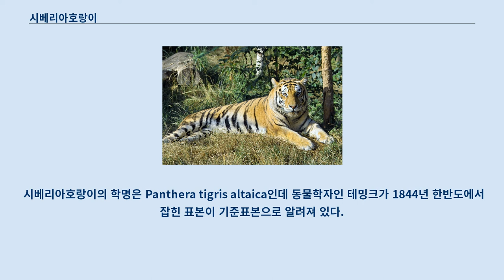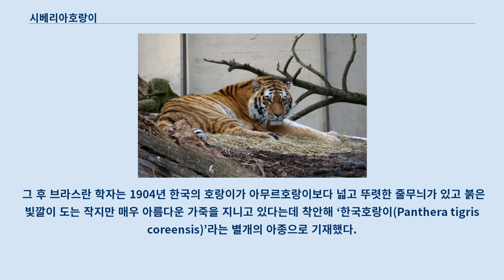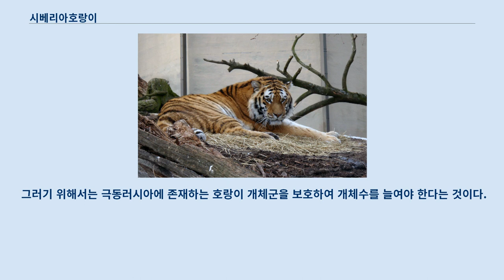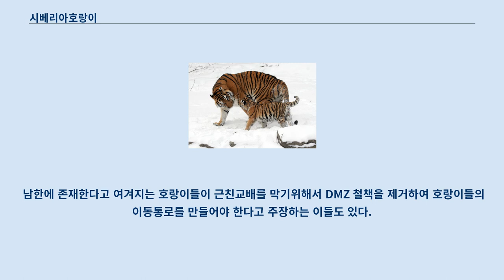시베리아호랑이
시베리아호랑이(Panthera tigris altaica)는 호랑이의 아종이다.
 한국호랑이, 백두산호랑이, 아무르호랑이, 조선범(문화어), 만주호랑이, 우수리호랑이, 동북호랑이 등으로도 불린다.
 영어로 시베리아호랑이라고 불리지만, 정작 이 호랑이들은 시베리아에 살지 않기 때문에 정확한 표현은 아니다.
 대한민국에서는 '백두산호랑이', '한국호랑이'라는 이름이 많이 쓰이고 있다.
 호랑이 중에서 가장 크며, 몸길이 수컷 2.2~3.8m, 암컷 1.8~2.8m, 몸무게 수컷 150~350kg, 암컷 100~200kg이고, 과거 시베리아호랑이 수컷의 평균체중은 215kg이고 암컷은 137kg였지만, 현재 수컷의 평균체중은 176kg이고, 암컷은 118kg이다.
 같은 줄무늬를 가진 호랑이는 없으며 한 호랑이 안에서도 왼쪽과 오른쪽에 있는 줄무늬가 각각 다르다.
 털빛깔은 황갈색이고 여름에는 다소 짙어지나 대체로 남방계 아종보다 엷으며, 몸 아래쪽의 흰 부분이 보다 넓다.
 시호테알린 산맥을 중심으로 한 러시아 극동의 프리모르스키 지방과 하바롭스크 지방에만 분포한다.
 임신기간은 약 100일이며 2~3년마다 한 배에 2~5마리의 새끼를 밴다.
 새끼는 암컷이 돌보며, 수컷은 자기 새끼가 아닌 다른 새끼를 보면 죽이는 습성이 있어 암컷은 수컷에게 공격적이다.
 수명은 약 10~15년이다.
 등은 짙은 적황색, 불규칙한 검은색 줄무늬가 많다.
 배에는 갈색 반점이 매우 두드러진다.
 가을털은 여름털에 비해 짧고 옅으며, 수염은 순백색이다.
 이마에 임금 왕(王)자는 수컷의 상징이다.
 몸놀림이 민첩하고 조심성이 아주 많으며, 소리없이 먹이감에 접근한다.
 먹이를 찾아서 하룻밤에 대략 100km 정도를 돌아다니며, 급한 산비탈이나 바위도 잘 오르내린다.
 특히 사납고 용맹스럽다.
 1900년 무렵에는 한반도를 비롯해서 만주와 몽골 북부, 러시아 극동지방에 걸쳐 분포했었다.
 남한에서는 일제 강점기에 이루어진 무차별 포획으로 1920년대 이후 살아있는 호랑이가 확인되지 않았다.
 북한의 경우 현재 몇 마리가 서식한 것으로 보여졌으나 남한에서는 거의 멸종된 것으로 보인다.
 강원도에 적지않은 목격담(1960년대에 어떤 남성두명이 미군트럭을 타고 강원도 산골로 연탄을 운반하러 가다가 호랑이를 본 사건, 1970년대, 대청봉에서 목격, 1990년대 강원도 화천에서 많은 목격담이 들리기 시작했고 이는 뉴스에 나오기까지해 큰화제를 일으킴, 가까운 최근에는 2019년, 고성 산불이 일어났을때 피난을 가던 한 남성이 2마리의 호랑이를 봄.)이 있지만 아직 확실하게 밝혀진건 없다.
 현재는 러시아 극동 남부의 프리모르스키 지방과 하바롭스크 지방에만 남아있지만, 블라디보스토크에도 몇 마리(혹은 400여 마리)가 남아있다.
 만주와 조선민주주의인민공화국(약20마리 정도가 남아있는것으로 추정됨.), 대한민국(목격담으로 보아 극소수가 생존해 있을 가능성이 있다.
)에 극소수가 남아있다.
 1930년대에는 야생의 개체수가 50마리 이하까지 감소했었으나 그 후 수가 늘어 2005년에는 431마리에서 529마리까지로 예상되고 있다.
 하지만 개체수가 감소해 2009년에는 224마리로 줄어들었다고 한다.
 새끼를 돌보는 시베리아호랑이. 산림, 관목림, 덤불과 같은 곳에서 살며 나무에 오르는 일은 드물고 나무 위에서의 활동은 활발하지 못하다.
 일반적으로 단독생활을 한다고 하지만 생활권은 넓고 1마리가 아닌 무리로 생활하며, 무리는 암수와 새끼들로 구성된다.
 호랑이는 일몰부터 일출까지 주로 밤에 활동하는 야행성 동물이다.
 하루 행동반경은 약 20km로 두 마리가 최소 약 4백km2 정도의 서식면적을 요구하는데, 숫호랑이의 ...